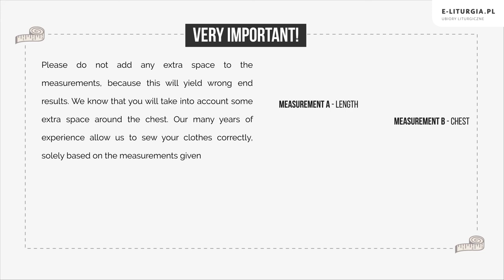HOW TO MEASURE CLOTHING FOR ALTAR SERVERS AND READERS